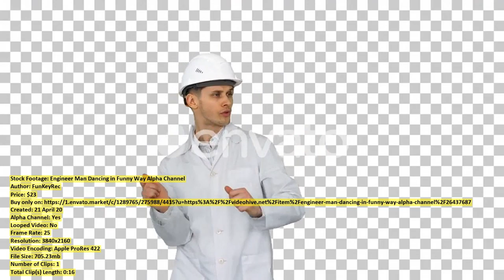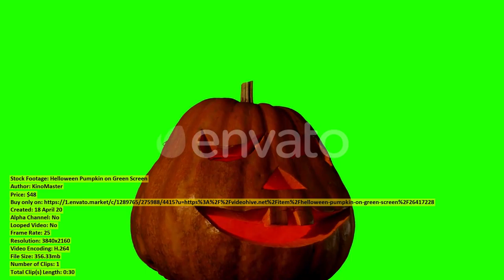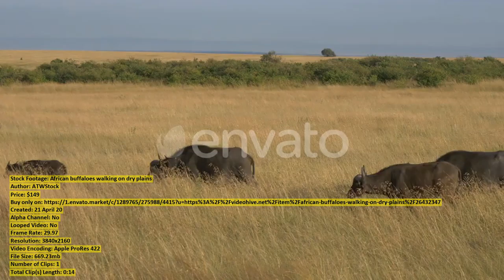Joyous Grandma and Granddaughter Preparing | Stock Footage + Mega Pack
00:00 Joyous Grandma and... item 26408170 - Download
00:09 People sailing on... item 26419447 - Download
00:22 Engineer Man Dancing... item 26437687 - Download
00:39 Closeup of Honey... item 26428483 - Download
01:12 Lion with open... item 26432411 - Download
01:28 Male News Presenter... item 26406913 - Download
01:51 Crop Woman Taking... item 26406636 - Download
02:00 Office Worker Work... item 26409064 - Download
02:11 Pan right of... item 26432306 - Download
02:31 Asian Corona Virus... item 26415082 - Download
03:02 Close up view... item 26410910 - Download
03:16 African leopard searching... item 26432371 - Download
03:30 Tracking video of... item 26405612 - Download
03:42 Wildebeests grazing and... item 26432216 - Download
04:05 Pan right of... item 26432403 - Download
04:25 Close up of... item 26432377 - Download
04:33 Lion lying down... item 26432388 - Download
05:03 Wildebeests and zebras... item 26432277 - Download
05:19 Rhino walking in... item 26432379 - Download
05:35 Portrait of Male... item 26437737 - Download
05:58 Aerial View of... item 26436042 - Download
06:21 Online Learning Distance... item 26407959 - Download
06:32 Elephants with calf... item 26411893 - Download
06:45 Business Woman Pointing... item 26416089 - Download
06:54 African Buffalo herd... item 26432380 - Download
07:08 Helloween Pumpkin on... item 26417228 - Download
07:38 Dollar Currency Note... item 26405980 - Download
07:58 Natural Sky Beautiful... item 26414619 - Download
08:12 African buffaloes walking... item 26432347 - Download
08:27 Young Woman Wearing... item 26418308 - Download
08:42 Young Sexy Smiling... item 26430938 - Download
09:01 Cheerful Senior Woman... item 26434871 - Download
09:06 Serious African Man... item 26418525 - Download
09:14 Mixed Race Black... item 26428335 - Download
09:24 Young Man in... item 26406391 - Download
09:40 Zebras standing in... item 26432375 - Download
09:50 Young Handsome Man... item 26430895 - Download
10:02 Night timelapse in... item 26404005 - Download
10:11 Close up portrait... item 26405520 - Download
10:26 Cokes hartebeest in... item 26432314 - Download